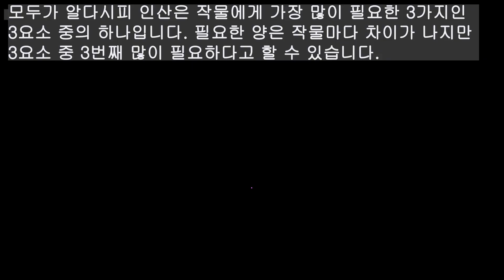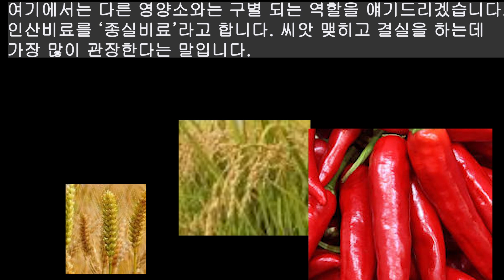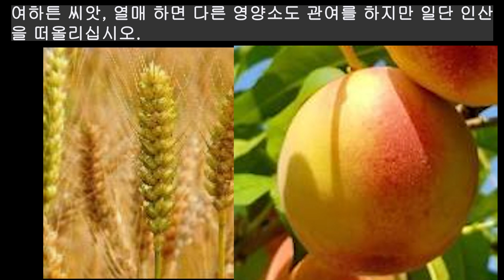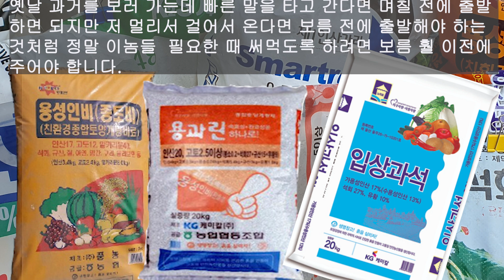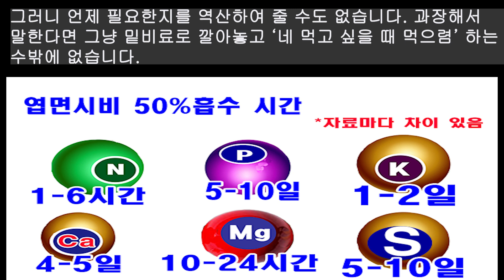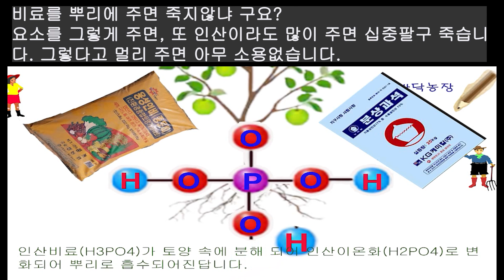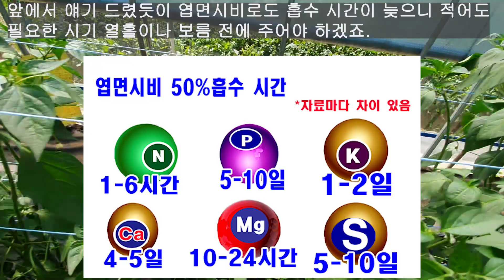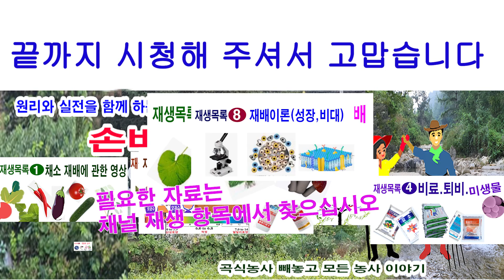인산 제대로 제대로 알고 바로 쓰기,인산, 작물 어디에 필요하며, 언제 주는가? (비료 사용법, 비료의 효과, 인산 효과, 인산 역할, 인산비료 효능, 인산시비 시기, 인산 성질)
비료를 제대로 알고 적기에 사용해야 소정의 효과를 얻을 수 있습니다. 특히 질소, 인산, 가리 삼요소 비료는 다란 다량요소나 미량요소들보다 엄청 많이 뿌리리 그 기능을 제대로 알고 제 때 주어야 좋은 열매를 얻을 수 있습니다. 이 영상에서는 비료 중 인산의 역할을 알아보고 인산 비료의 성질을 제대로 파악하여 필요한 시기에 주어야 효과를 높이는 점을 얘기합니다.